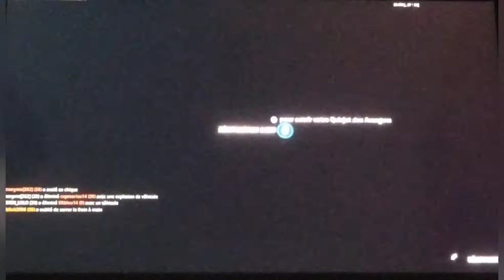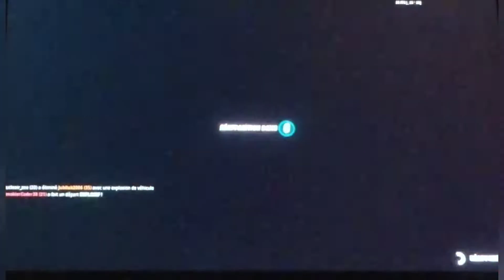Le nouveau mode Taxis Tilted est incroyable ! | Fortnite Battle Royale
Yo les gars aujourd'hui on se retrouve pour une vidéo sur le mode Taxis Tilted sur Fortnite avec Fir3Gh0sT et Megalodon ! J'espère que cette vidéo vous plaira 😁

🌟La Team🌟